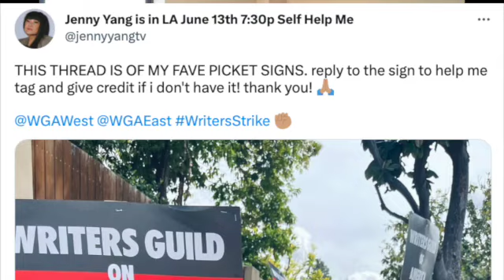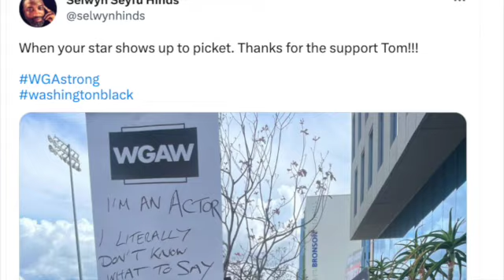The Funniest Signs of the Writer’s Strike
It’s been two weeks since the Writers Guild of America went on Strike against AMPTP, and other than saying writers deserve a living wage, honestly all I want to talk about is the funny signs.

Here based on the engagements around specific Tweets, are the most popular.